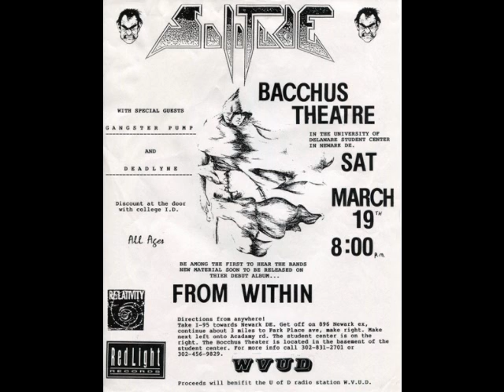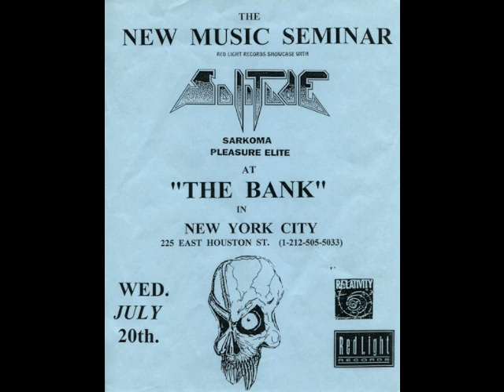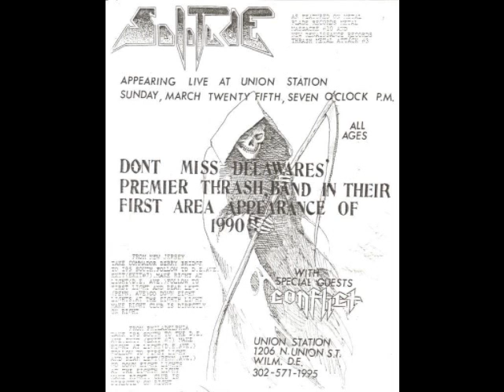SOLITUDE - Alter The Red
Classic SOLITUDE track taken from their "Poisoned Population" 2 CD discography available now on Divebomb Records.